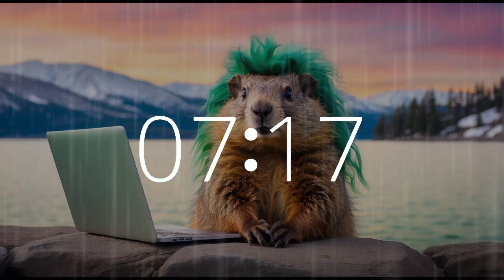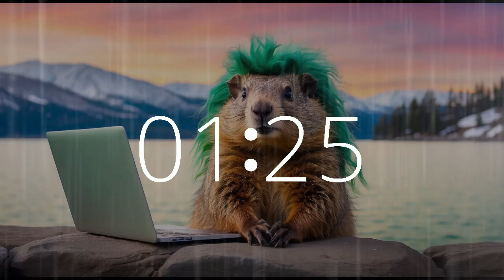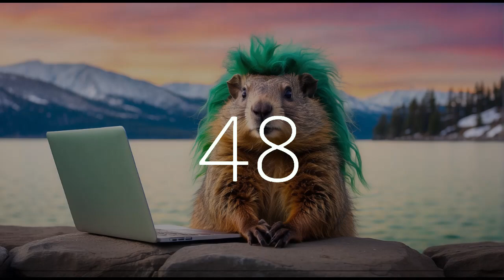Philosophical Moments: 40 Minute Timer for Reflections with Groundhog | Unique Lofi Inspired Music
Embrace tranquility with our 40-minute session featuring a contemplative groundhog at Lake Tahoe. Amidst the calming rain, the groundhog invites you to reflect and find peace. Accompanied by music that sparks curiosity and contemplation, this experience is perfect for work, study, or simply unwinding.
Explore Techtonic Grooves' innovative soundscape, blending California-style lofi beats with cutting-edge technology. Join us on a journey from Silicon Valley to California's vibrant music scene. Let this 40-minute session soothe your soul and inspire your day.